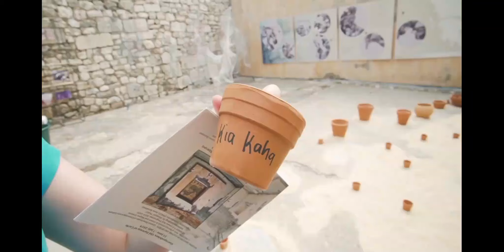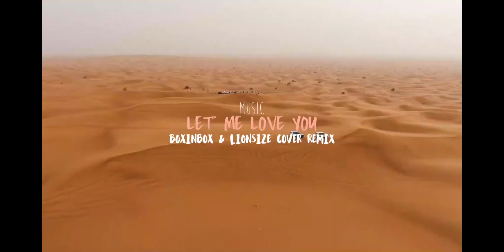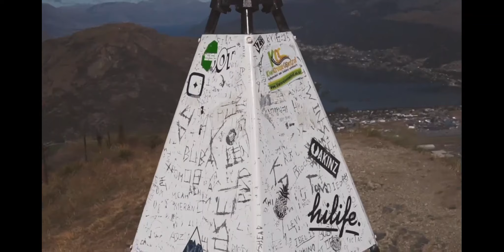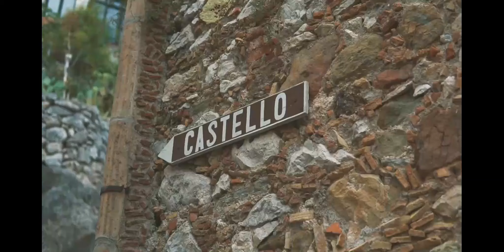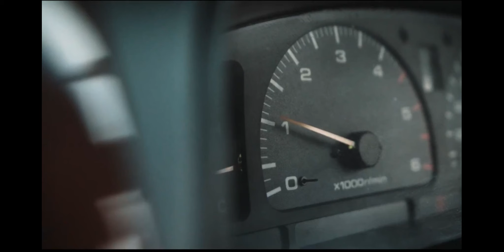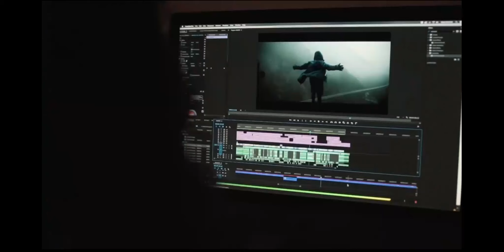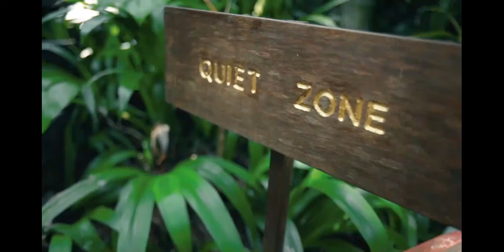Modern Talking, Boney M, C C Catch 90's - Disco Dance Music Hits - Best of 90's Disco Nonstop #337